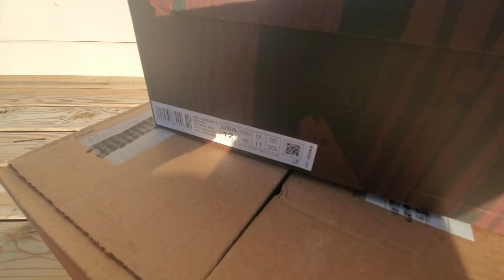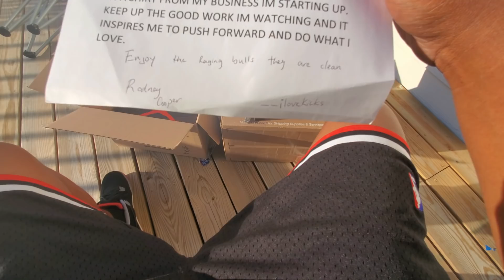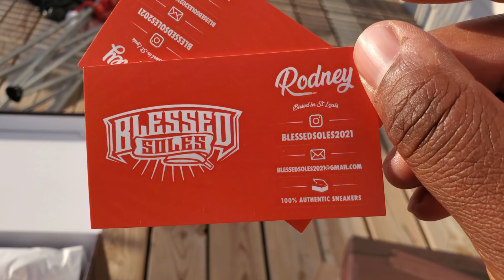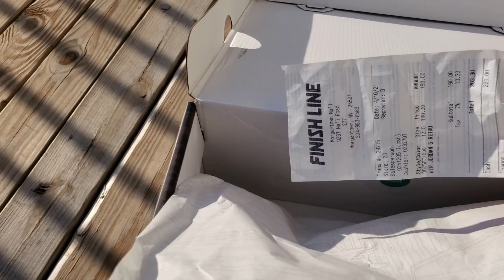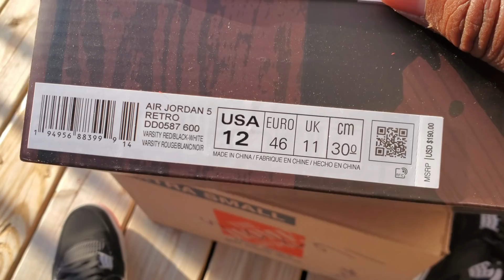IS THE RAGGING BULL 5 WORTH A DOUBLE UP???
SEND DOPE STUFF HERE!!!